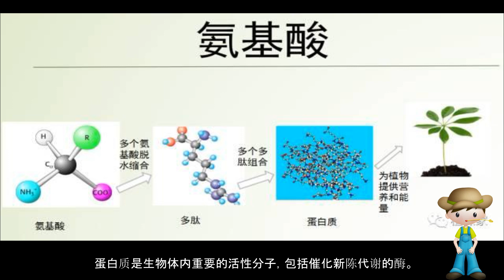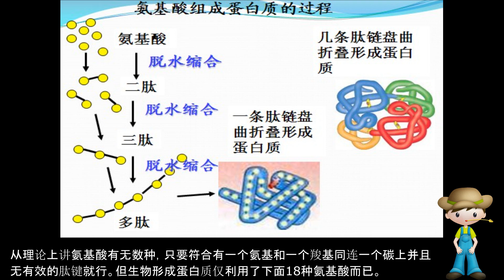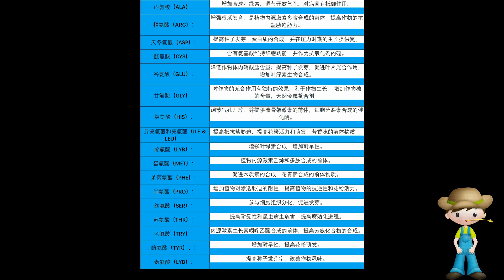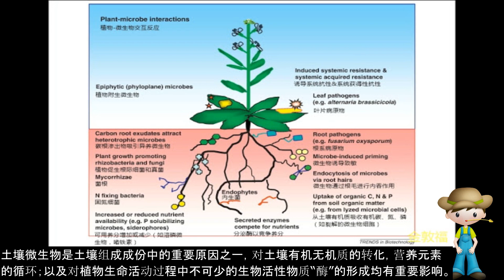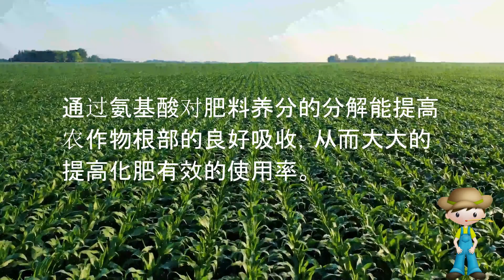小农友百科 - 什么是氨基酸？氨基酸对农业的功效！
小农友百科分享关于氨基酸的知识及氨基酸对农业的功能。